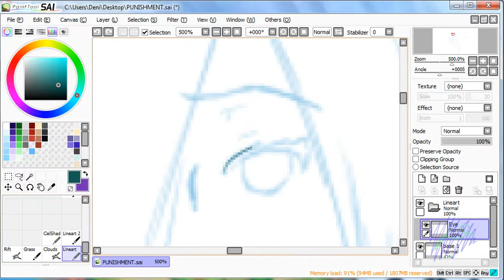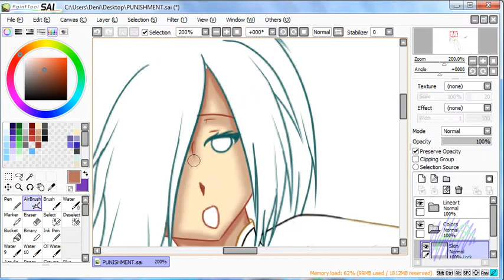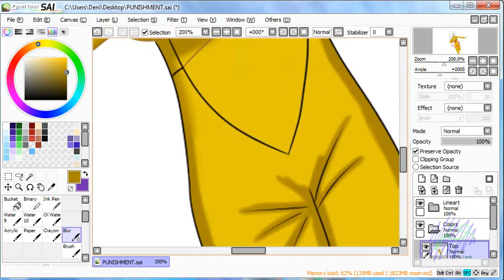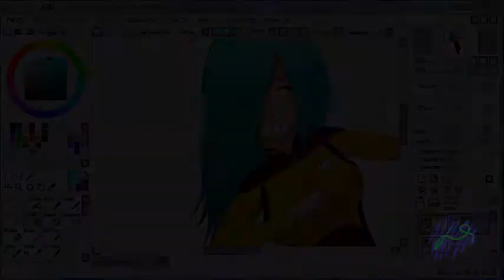Speed Art - @dot83 (Female Ver.)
When I say "tell me"...you tell me!

I like it tho :D